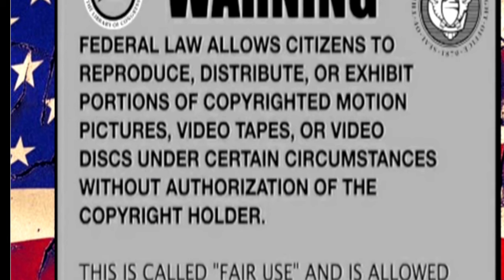SOV CIT ERIC MARTIN'S LATEST COURT APPEARANCE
Eric Martin is back in Judge Slaven's court for a pretrial settlement conference on his driver's license ticket.